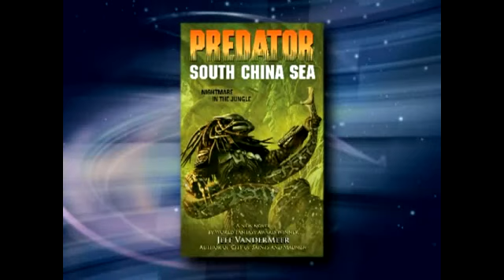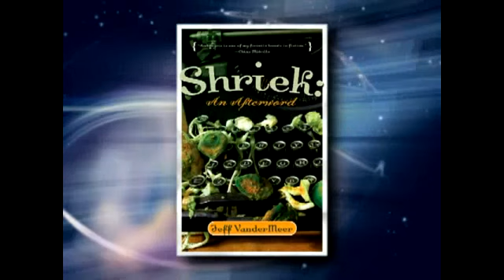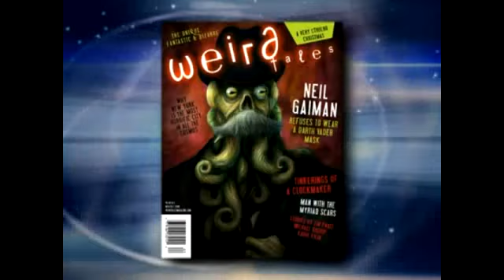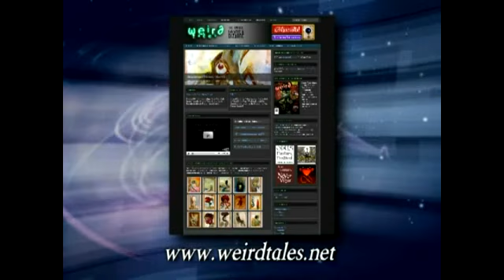Cult Pop #28 Author Jeff VanderMeer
16-Apr-2009 - Cult Pop 28, Reprising and earlier show, Jim Hall interviews Jeff VanderMeer ) about his new book "Predator: South China Sea". Jeff talks about what it takes to write a story that has to fit into a known universe.  He also discusses his earlier work
 that has been re-released as a special edition.  Then Jim brings Jeff's wife Ann on the show to talk about the fantasy fiction magazine Weird Tales  where she is the fiction editor. The show finishes with both Ann and Jeff discussing the short story anthologies that they have co-edited.